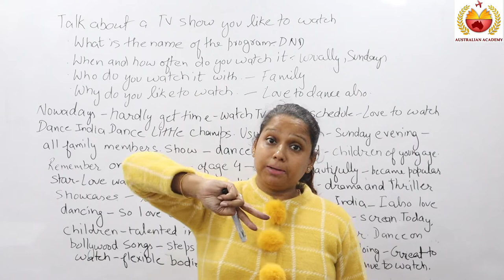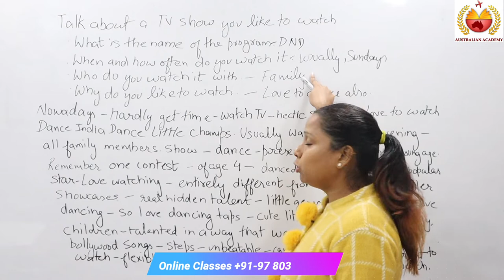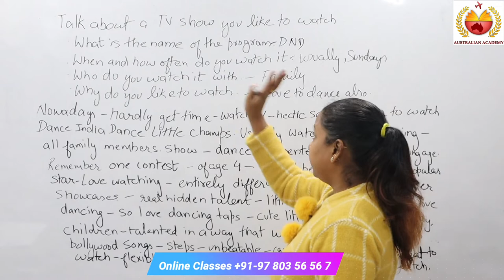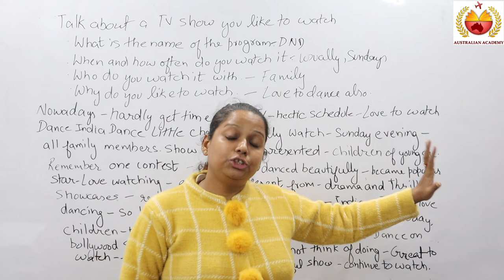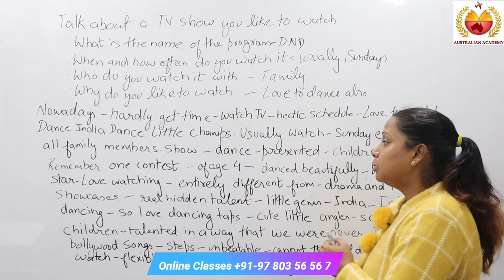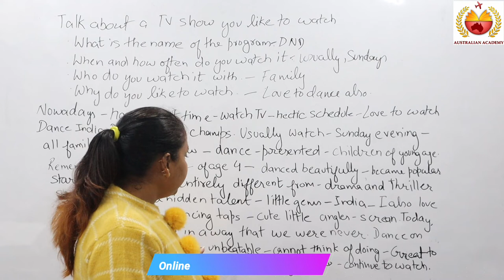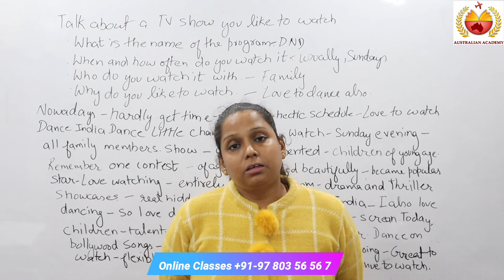Talk About A TV Show You Like To Watch | Latest Cue Card | Jan. To Apr. 2023 | Raman Ma'am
If you are interested to discover more about Jan. To Apr.

This video is showing not only latest cue card, but also try to cover the following subject:
-A TV Show You Like To Watch cue card
-cue card A TV Show You Like To Watch
-ielts speaking cue card Jan. To Apr. 2023
-speaking tips by rachna gupta

YouTube is the best website to go to when looking for videos about speaking tips by rachna gupta.
difficult decision cue card is obviously something that intrigues you and quite a lot of people so I made this video.
If you want to discover even more about A TV Show You Like To Watch cue card I advise you to have a look at our various other videos
Have I responded to all of your concerns about new cue card 2023 ?
People who looked for speaking tips by rachna gupta likewise looked for A TV Show You Like To Watch cue card.